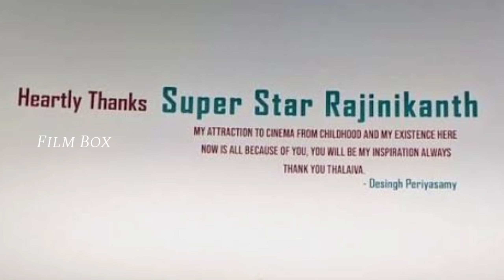Interesting things happened in Rajinikanth's Life In Tamil|Interesting Facts about Rajini -Film Box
This video is about Interesting things happened in Rajinikanth's Life (ரஜினிகாந்த் வாழ்க்கையில் நடந்த பல சுவாரஸ்யமான விஷயங்கள்)
This Video is dedicated to every Superstar Fans. Love you Thalaivaa